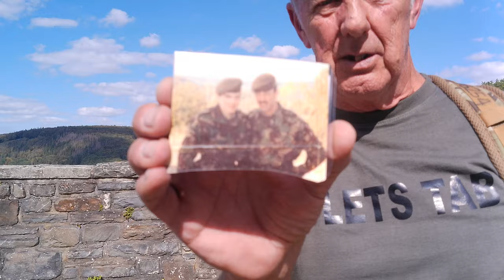Vogelsang IP - Introduction to the NS - ORDENSBURGEN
First in a series of films in and around the NAZI Castle of VOGELSANG.
We attempt to re-create a photo we had taken back in the early 1990's.